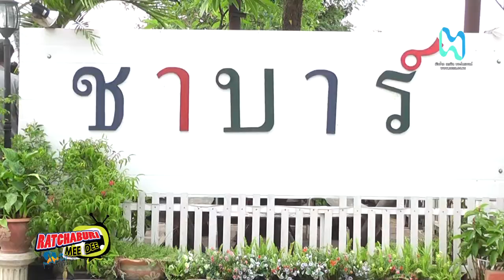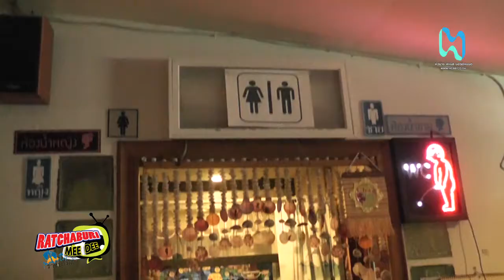★ รายการราชบุรีมีดี ★ ร้านชาบาร์